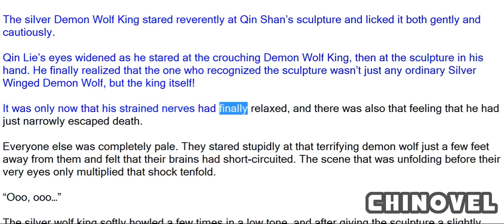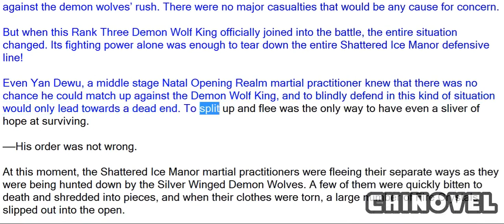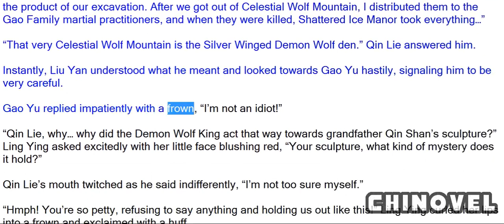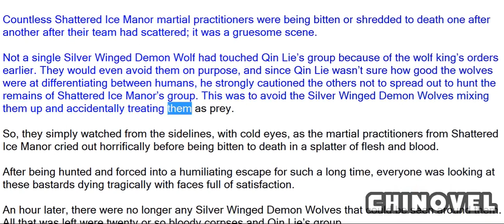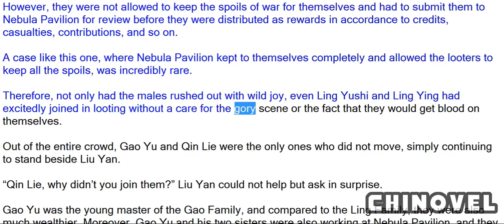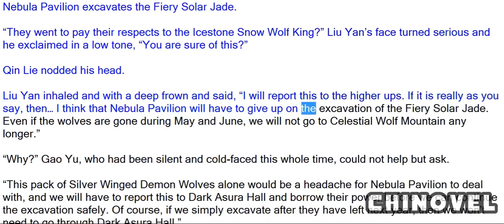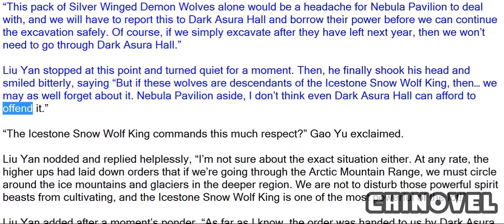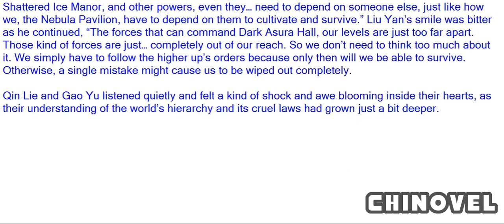Spirit Realm, Chapter 40 Looting The Spoils Of War